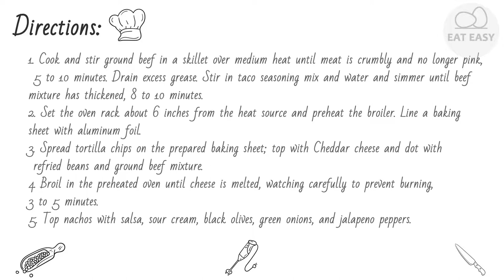Super Nachos BEAUTIFUL!